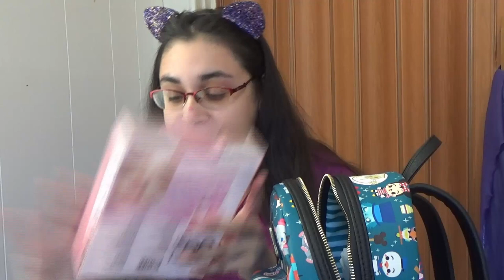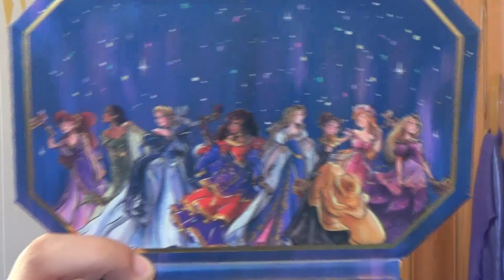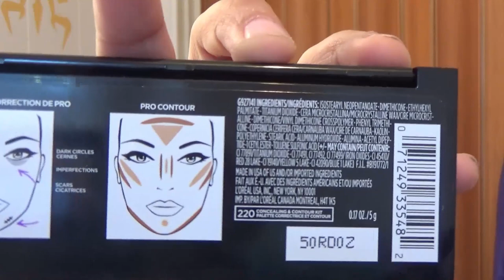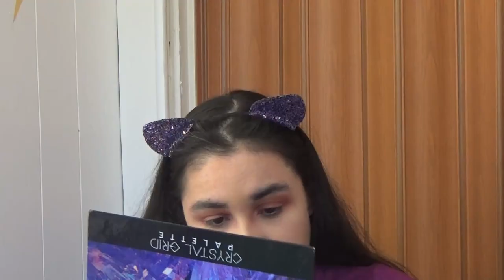Doing my make-up for the first time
i feel like the title says it all. blah blah beauty and stuff.